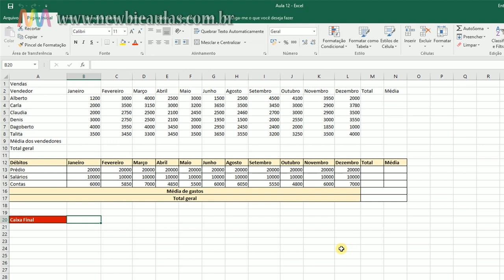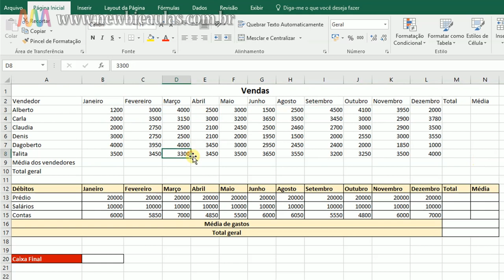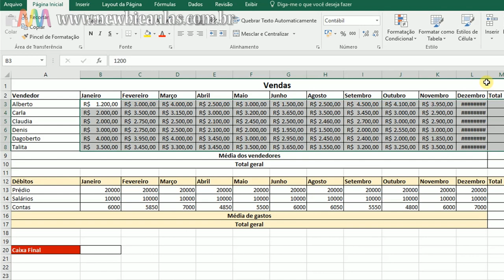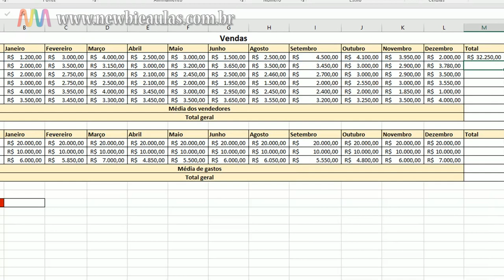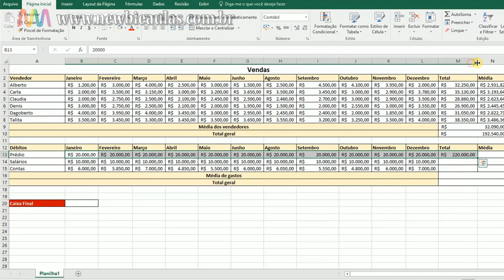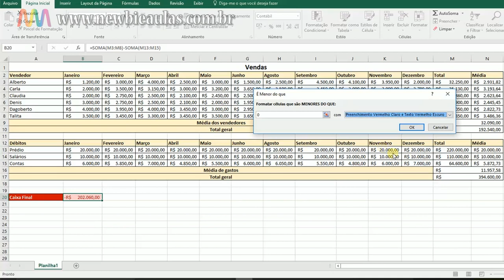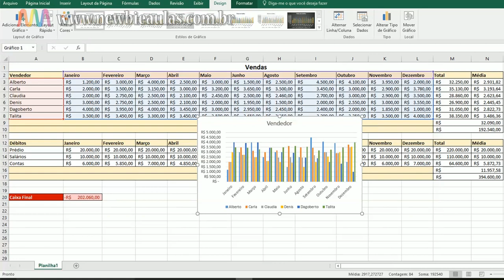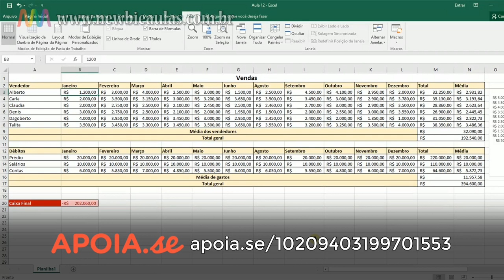Curso de Excel - Aula 12 - Revisão [Formulas, SOMA, MÉDIA, formatação e todo básico]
Vamos revisar todo o conteúdo básico de Excel!